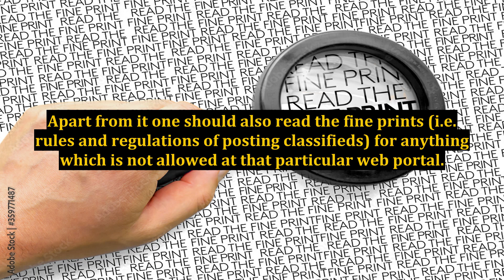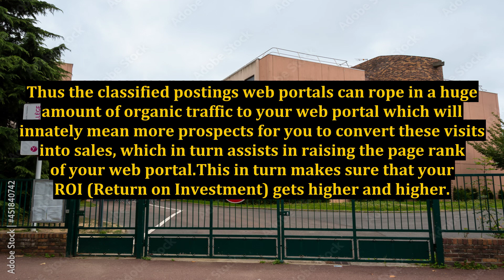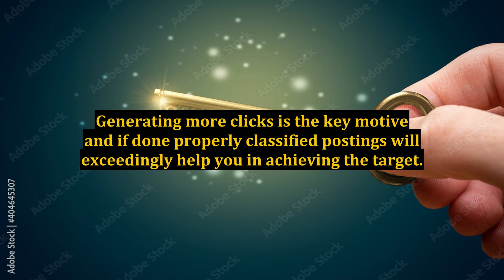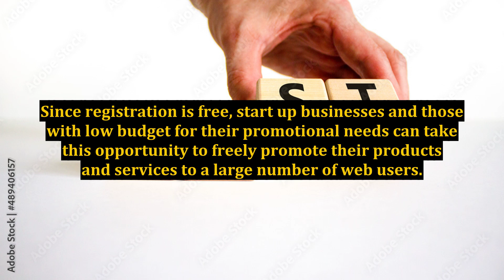Classified Posting Has a Very Noteworthy Responsibility to Play in SEO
questions in a marketing interview,how to prepare for a marketing job interview,sales engineer in a startup,how to write a seo blog post,how to write a perfect blog post,how to write a blog post,how to write a good blog post,how to prepare for content writing interview,how to make money in seo,how to create a google ad grants for nonprofits,building a sales engineering team,online earning in pakistan without investment,how to seo a blog post